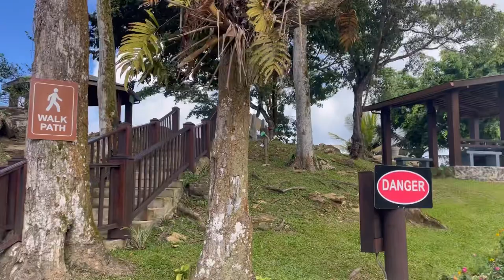PARAMIN LOOKOUT//MARACAS RUN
La Vigie is the name of the Paramin Lookout. It’s quite heavenly up there. Perfect for picnics, mediation, engagement, photos, yoga and simply to be at peace with nature. The air is clean and pure. You should visit!!